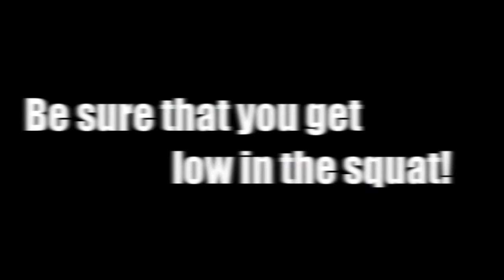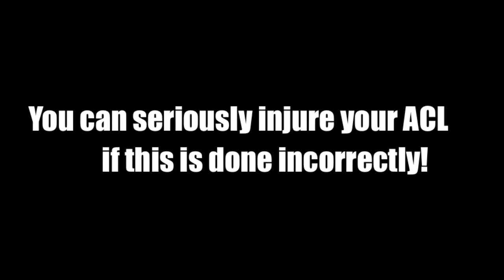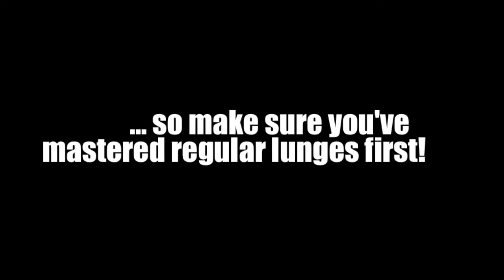Joliet West High School - Athletic Performance Project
Exercise video for Mr. Aubry's 2nd period Athletic Performance class.